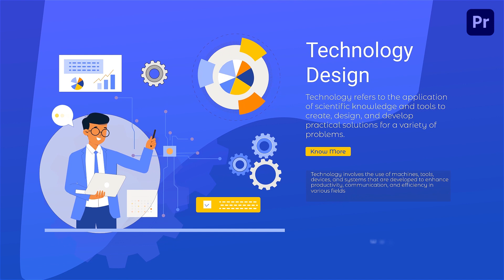Technology Explainer Premiere Pro Template